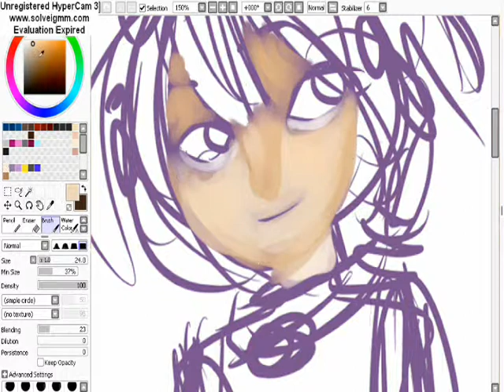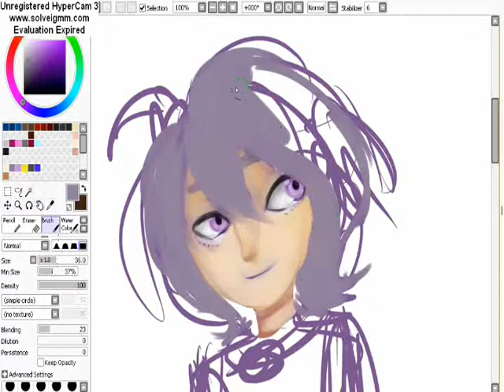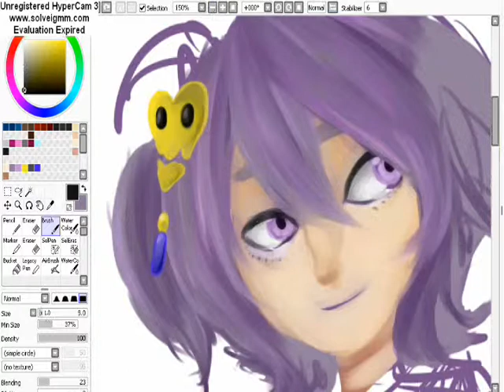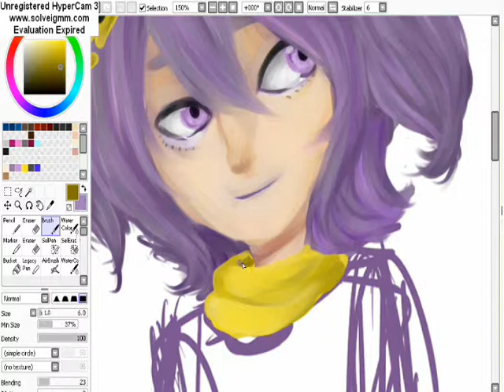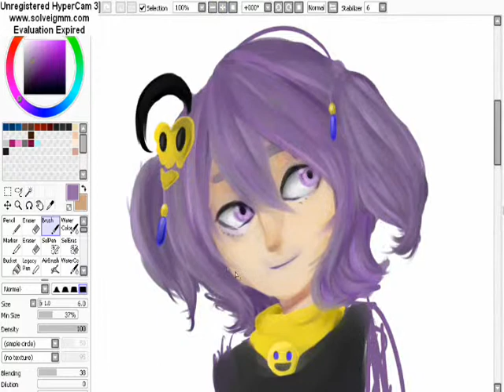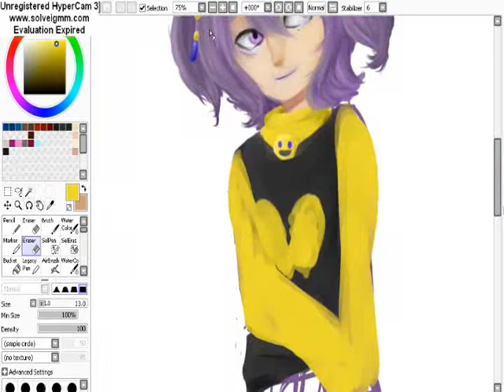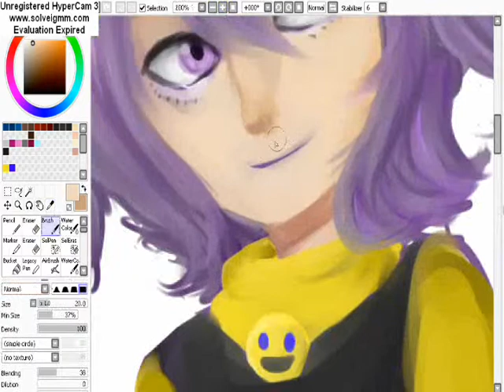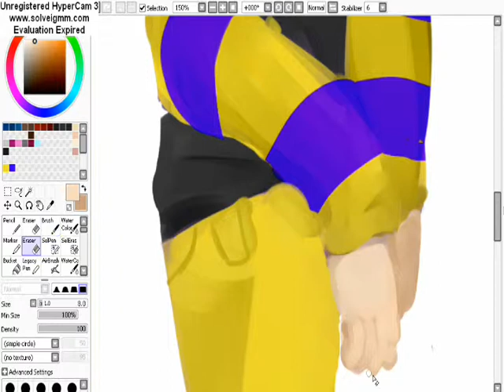Contest Prize: Chrono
The first place prize for Cynei, winner of Val97's contest, i offered prizes for the winners,

Programs used:
Paint tool sai
Hypercam 3